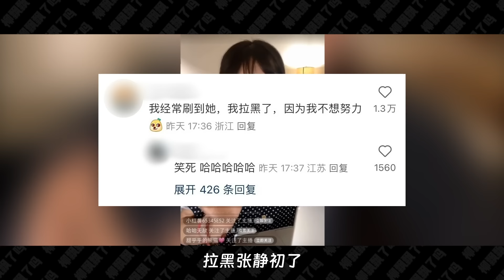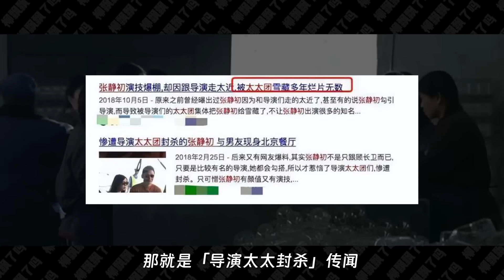內娛女星考研上岸第一人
她巔峰時期，差點改寫“四旦雙冰”格局
訂閲我的频道！观看更多人气影片~